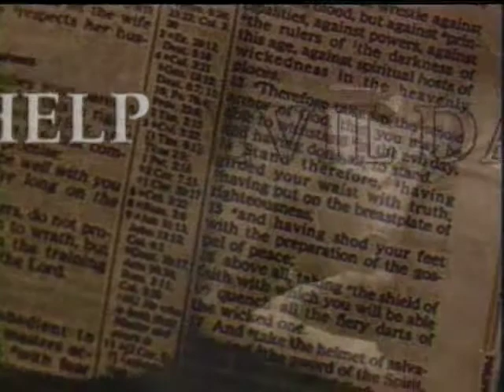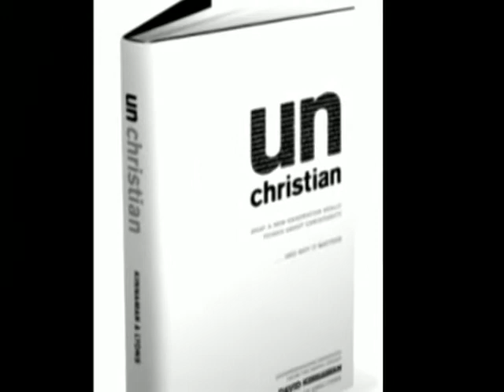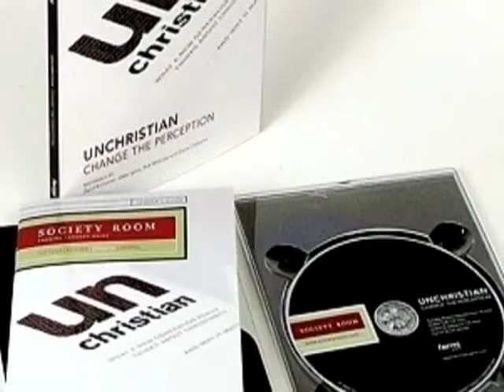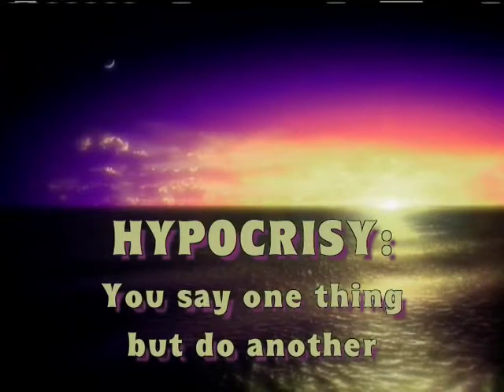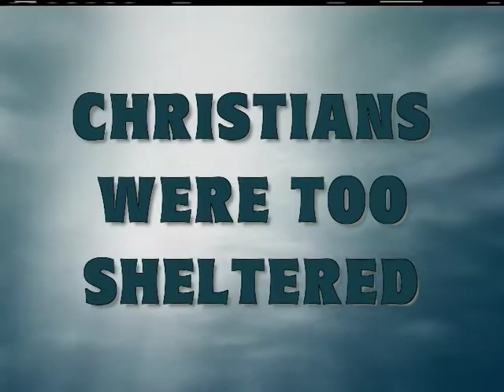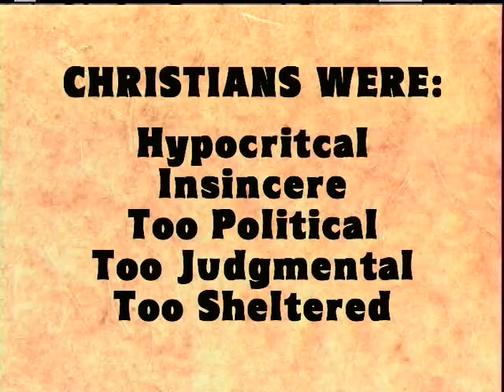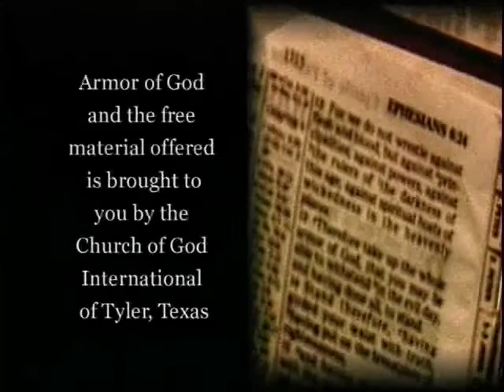Armor of God - unChristian Behavior (Mike James)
Do our actions always reflect our savior Jesus Christ? Watch this week's Armor of God hosted by Mike James.